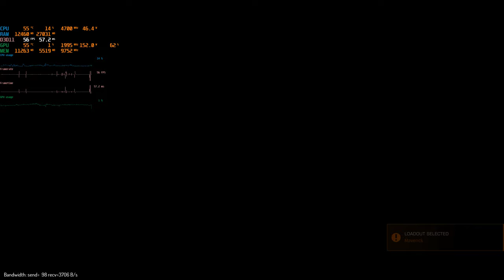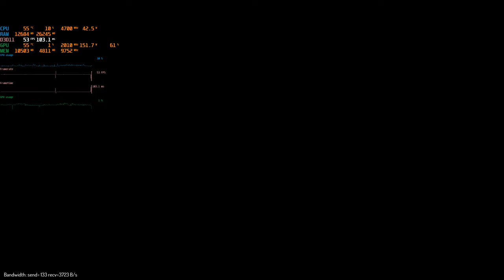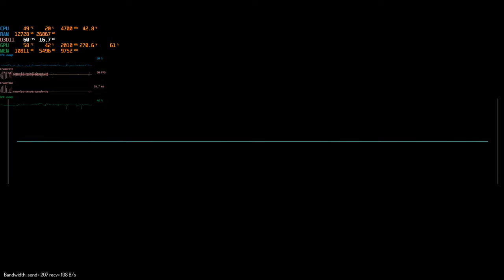Elite Dangerous Odyssey: Grinding manufacturing instructions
Lagging AF at times.